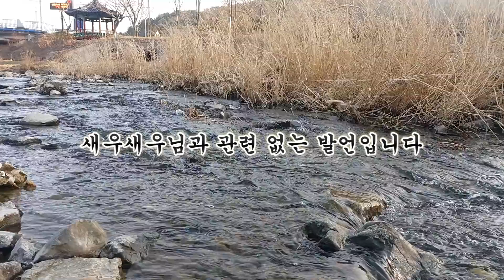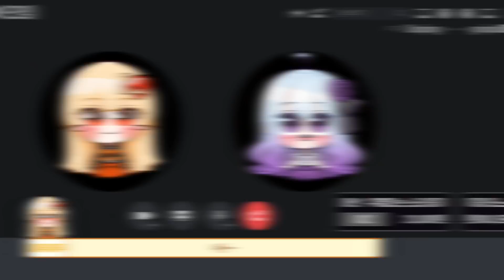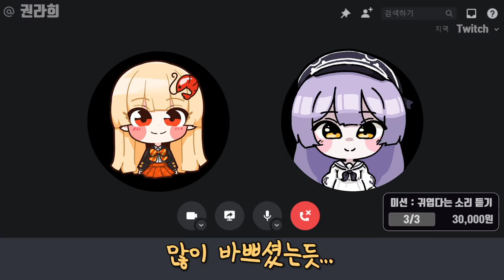헤으응.. 아가 새우...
돈 벌기 참 어렵습니다.
👇👇 더보기 참조 👇👇

생방송은 트위치에서 랜덤하게 진행됩니다 :)

🌈🌈 팀 도핑 🌈🌈

🥕🥕이 영상 만든사람🥕🥕

Art By. 미루나무

🎧🎧 사용한 음악 🎧🎧